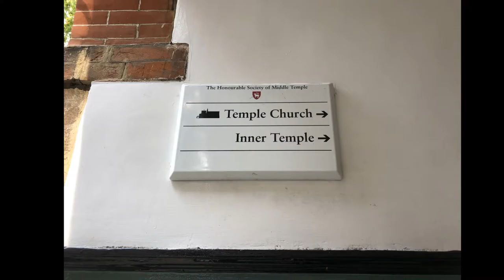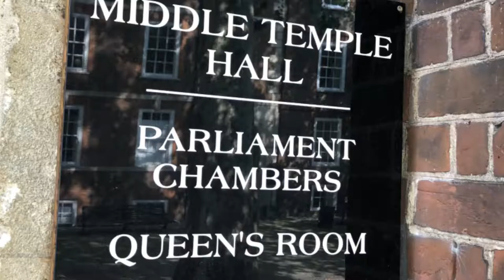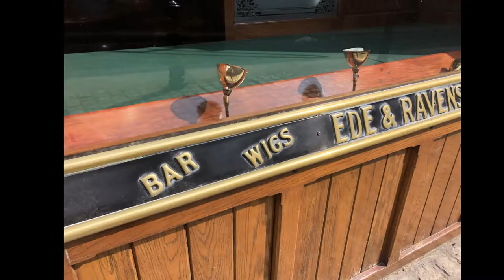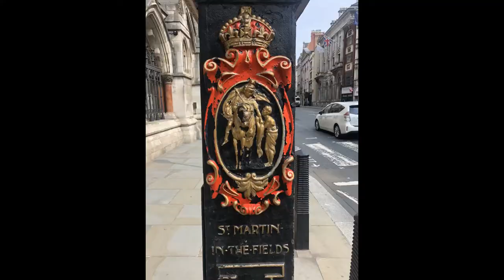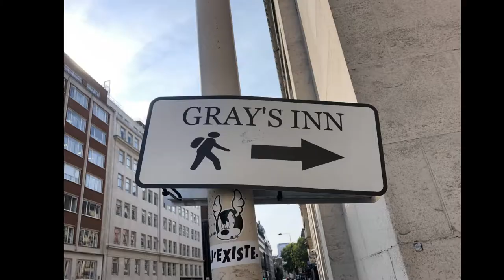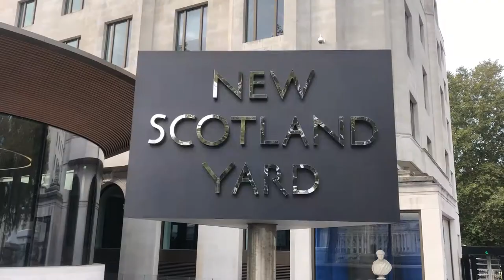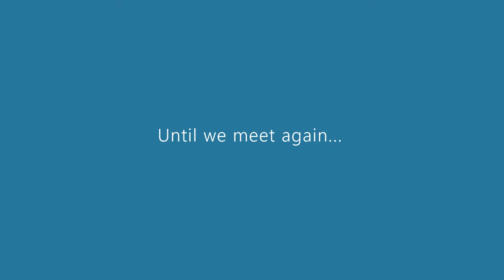The Inns of Court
Select Travel Guide, Joanne Lee, takes us on a guided tour of the Inns of Court of London.